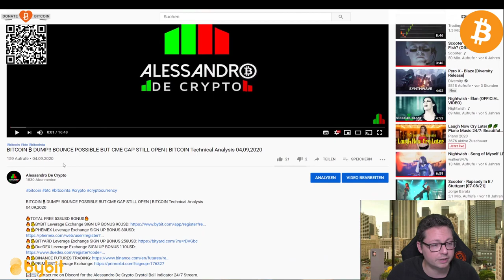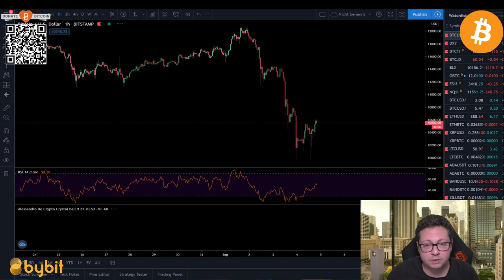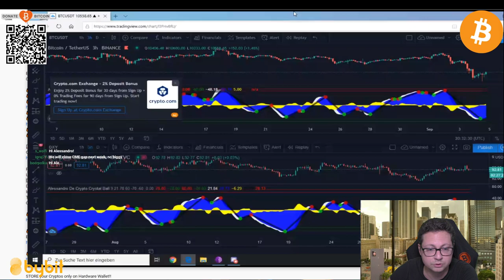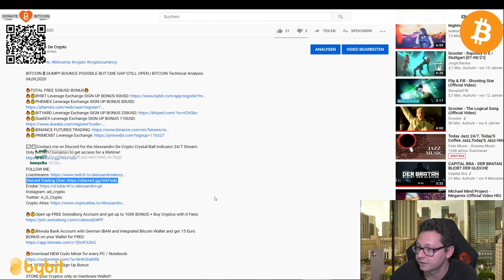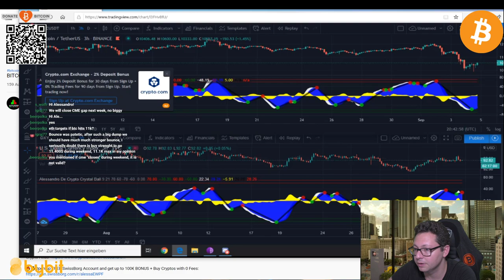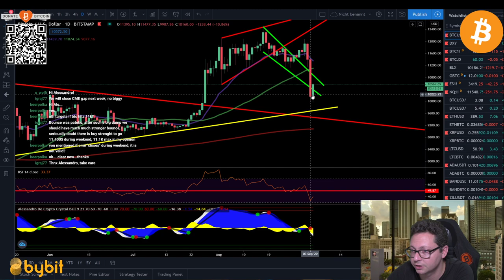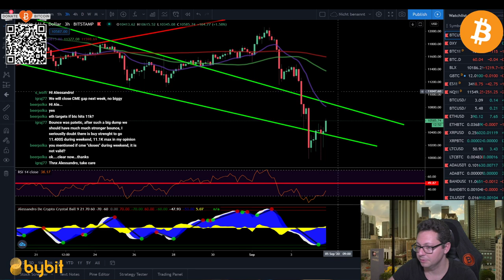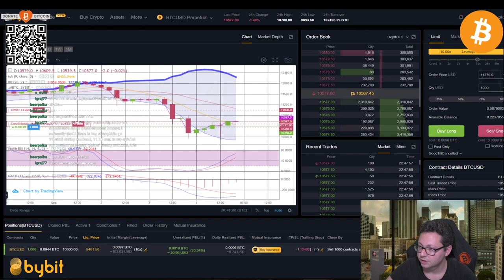Bitcoin PRICE UPDATE - Disappointing Long Target 11K - CME CLOSE 106000